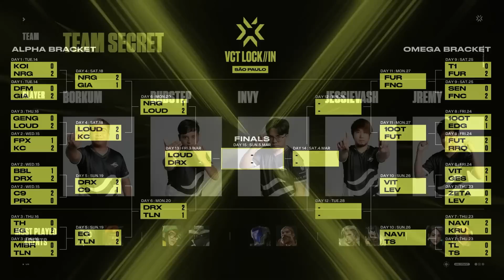투 플러스 원 | NAVI vs. TS | 발로란트 LOCK//IN 10일차 MATCH 23 H/L 02.26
2월 14일부터 3월 5일까지 세계 최고의 32개 팀이 브라질 상파울루에서 3주간 격렬한 경쟁을 펼칩니다. 가장 규모가 큰 발로란트 e스포츠 대회의 대진과 일정은 아래 링크에서 확인해주세요.

2023 VCT LOCK//IN을 시청하고 드롭을 획득하세요
생방송 드롭에 대한 자세한 사항은 에서 확인하실 수 있습니다.